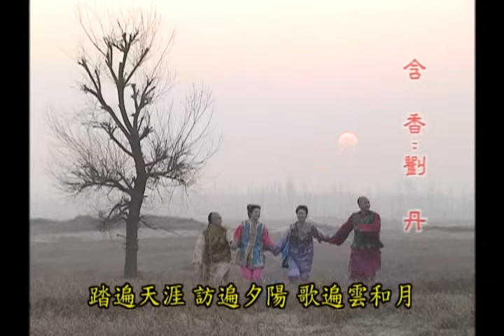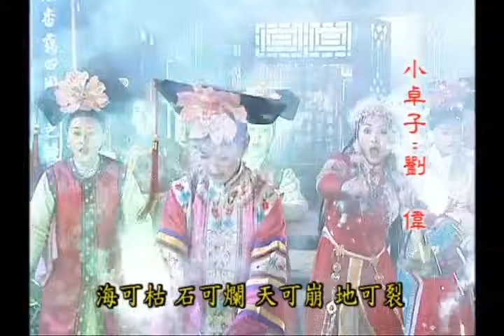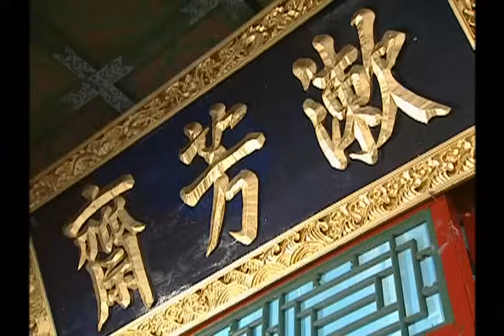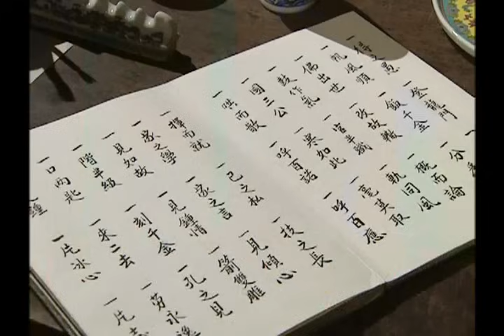《還珠格格2 風雲再起 MY FAIR PRINCESS II》第40集（張鐵林, 趙薇, 林心如, 蘇有朋, 周傑, 范冰冰）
原來一群下手凶猛的殺手，是皇后人馬所爲，皇后欲將紫薇等衆人斬草除根，然而，此計却被皇后的親生兒子——十二阿哥所知。小燕子等人又來一個城鎮，見一可憐的小女孩，被一位元凶惡的大漢控制賣藝，小女孩表演失手，頻遭大漢的鞭打，小燕子等人見狀後，怒不可抑！于是出手搭救小女孩，幷爲小女孩贖身買回，當做是自己的小妹妹般疼愛，然而，因衆人已是自身難保，不願帶著小女孩逃命，小燕子却因此和永琪再度發生激烈的爭執。